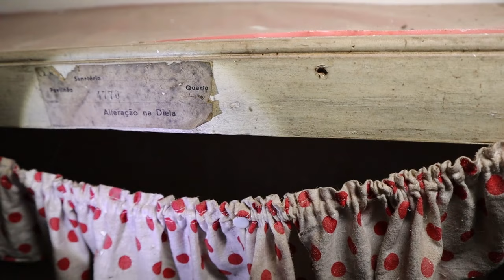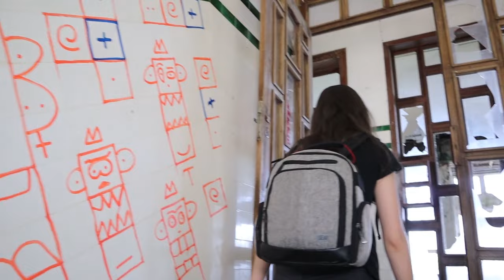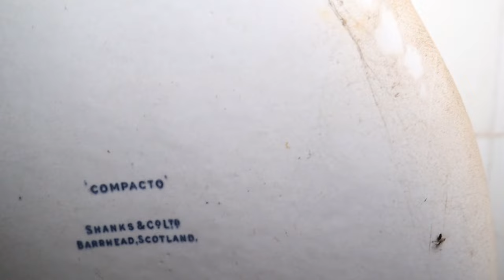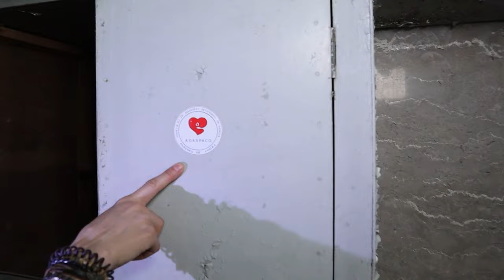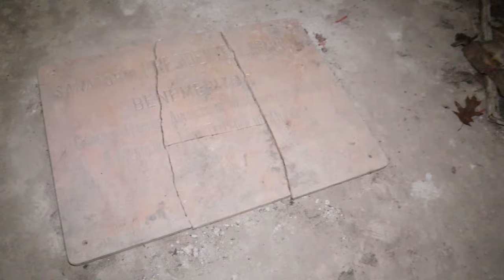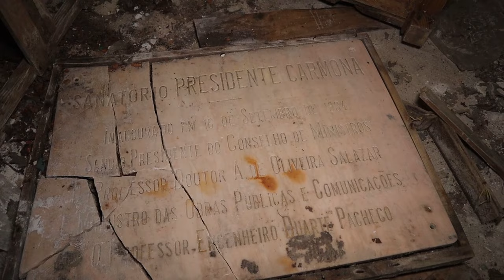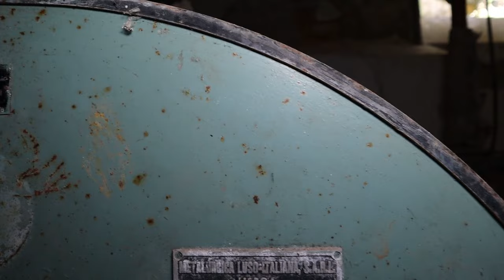✅ SALIMOS DE GALICIA PARA VISITAR UN PSIQUIATRICO EN PORTUGAL. (Urbex Portugal)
EN ESTE VIDEO RECORREREMOS ESTE PSIQUIATRICO AL COMPLETO, NO SE NOS ESCAPARA DETALLE VISITANDO PORTUGAL